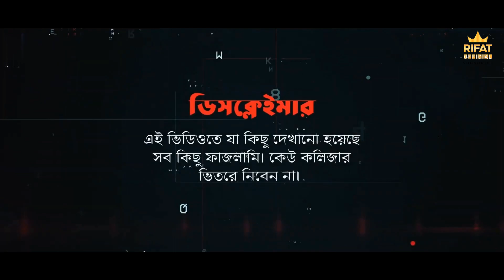কারেন্ট কই ? (Current koi) Full Official music video _ Rifat Official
কারেন্ট কই ? (Current koi) | Rifat Official | Rifat | Sohan

Direction & Lyrics - Sohanur Rahman
Music & Mixing - SM Sabbir Rahman
Cast - Rifat,Sohan
Edit - Saif EFX
Video- Tahmid Shibly
Shot on- Iphone 14 Pro Max
Software used- Adobe Premier Pro 2022

This Video is only for Fun don't take it serious!!  Share if you like this song. Trend it !

ignore this---